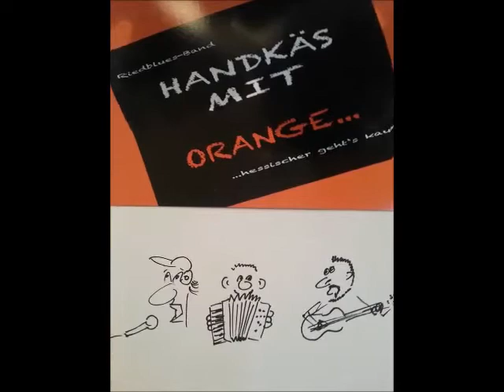"Handkäs mit Orange" LIVE am 17.06.2020 um 18.00 Uhr auf live.möwa.jetzt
Die Livestream-Konzerte aus Mörfelden-Walldorf gehen weiter!
RENE PAPP und RALF BAITINGER streamen weiterhin befreundete regionale und überregionale Künstler "live aus dem Wohnzimmer" in Eure Wohnzimmer. Papp&Baitinger achten dabei darauf, ein möglichst abwechslungsreiches Programm kostenfrei anbieten zu können. Heute sind die Riedblues-Legenden "HANDKÄS MIT ORANGE" zu Gast! MER SPEELE DE BLUUS...